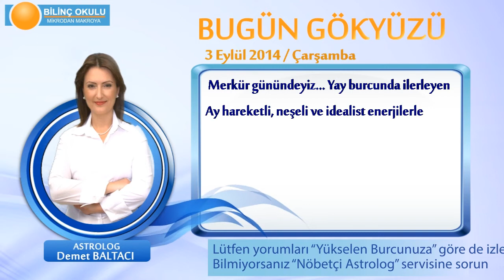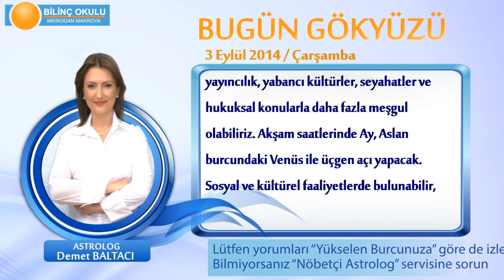BOĞA Burcu, GÜNLÜK Astroloji Yorumu,3 EYLÜL 2014, Astrolog DEMET BALTACI Bilinç Okulu